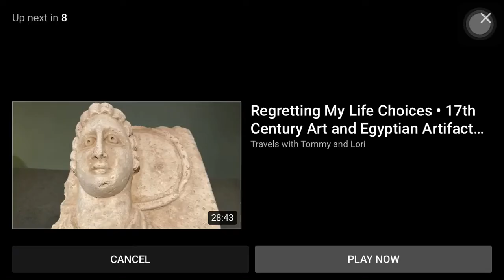Engineer of Statue Of Liberty : Frédéric Auguste Bartholdi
Frédéric Auguste Bartholdi